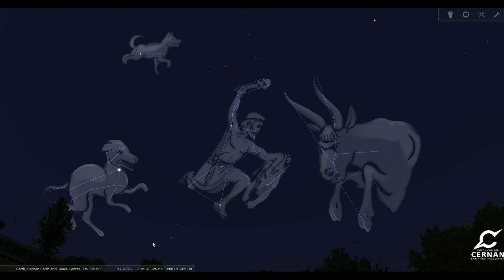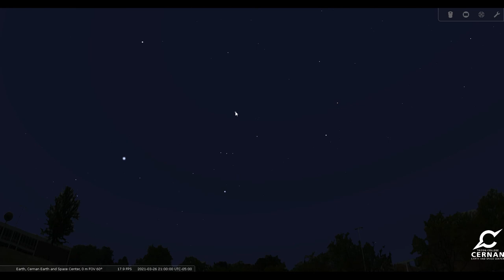Stories in the Stars: Orion the Hunter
Let's learn some of the ancient stories about the constellation of Orion from Greek and Roman Mythology, as well as some of the interesting shapes that other cultures from around the world have seen when looking at those same stars.

Created using Stellarium